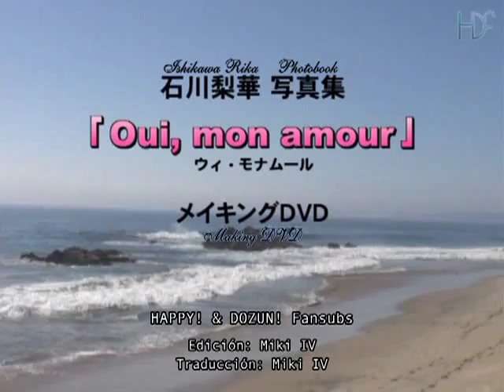Oui, Mon Amour -Making of DVD- / Ishikawa Rika -Sub Spanish-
Oui, Mon Amou -Making of DVD-
Ishikawa Rika

Subtítulos al español por Ha!Do! Fansubs

This video was made for Fans.
Only for entertainment and informative purposes.
We won't receive any economic benefits.

Supports the artist buying original products.